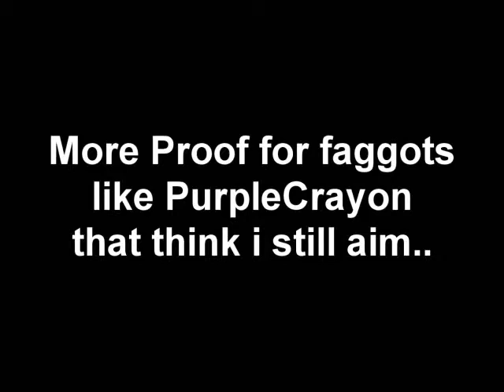FrostZ[PRO] Non-Aimbot #2 [With Cursor]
Yea suck my dick faggot's.